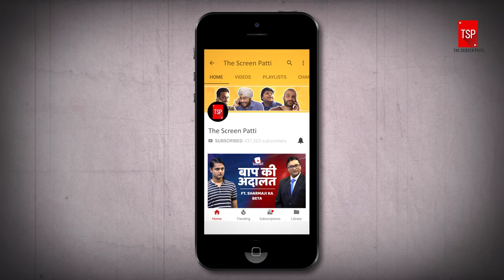TSP’s If Employees Behave like Autowalas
Everyone has experienced the tantrums of our local Autowalas. The chances of a pretty girl agreeing to your proposal are higher than those of a Rickshaw guy agreeing to take you on a busy Monday evening. Sometimes they ask for extra money, sometimes they scam you by taking a longer route and sometimes they just refuse to take you. But what if in a parallel universe, Office Employees started behaving like Rickshaw walas? What would our Office life be like?
Get in, press the play button, start the meter and let's find out on this trip!

Creative Head: Amrit Raj Gupta
Written by: Pradyot Mokashi
Directed by: Sachin Negi
DOP: Kunal Hassnandani
Edited by: Anubhav Sarda
Production Design:  Abhimanyu Jai
Creative Producer: Shreyansh Pandey
Supervising Producer: Srusti Jain
Casting: Casting Bay
Chief Assistant Director: Aakash Bhatnagar
Costume Stylist: Reena Harpalani
Assistant Costume Stylist:  Charmi Thakkar
Art Assistants: Nirmal Poddar, Gautam Kumar
Color Graded By: Anubhav Sarda
Graphics: Anshuman Singh
Assitant DOP: Hilal Ahmad Mir
Post Production Supervisor: Garvit Janshali
Sync Sound: Savyasachi Chaturvedi
Unit Production Manager: Santosh Lokhande
Production Executive: Dinesh Rawat
Head of Production: Arun Kumar
Head of Brand Partnerships: Vijay Koshy
Head of Brand Solutions: Vyom Charaya
Brand Sales and Solutions Team: Ambrish Verma, Prateek Gujral, Anand Malkan, Pranav Thakker, Varun Joshua
Marketing: Darshit Gada, Shaun Pais, Milan Barsopia, Shailendra Patil, Vineet Kanabar

Cast: Abhinav Anand, Parikshit Joshi, Deepesh Jagdish, Nigah Mallya, Charmi Thakkar, Pradyot Mokashi, Aakash Bhatnagar, Sumit Kumar, Oliever Thomas, Shashi Mukherjee, Sachin Singala